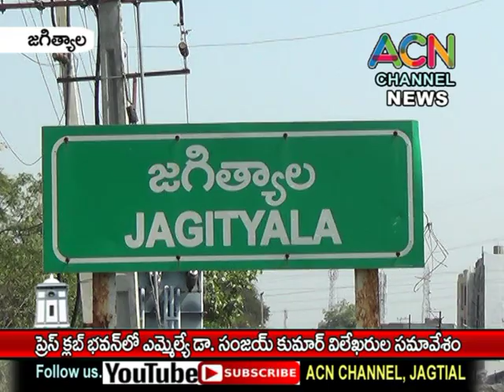జగిత్యాల ప్రెస్ క్లబ్ లో ఎమ్మేల్యే డా. సంజయ్ కుమార్ విలేఖరుల సమావేశం